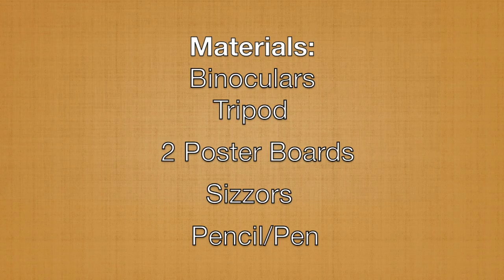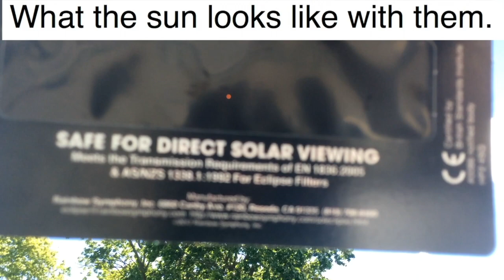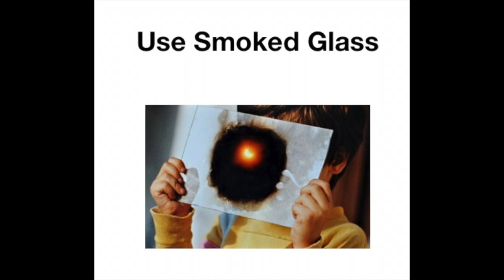How to watch a SOLAR ECLIPSE and not GO BLIND!!!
Without proper protection and precaution, watching a solar eclipse or observing the sun could lead to eye damage. This video shows how to safely observe the sun. The dangers of watching an eclipse should not scare you away from seeing one. Sometimes the media overhypes the danger and people are afraid to go outside. The sun is just as dangerous to look at any other day, but the reason there is hype is because normally there is no reason to look at the sun.